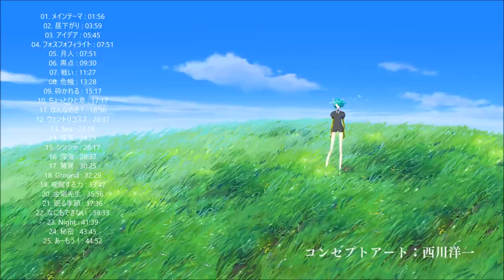Yoshiaki Fujisawa - Houseki no Kuni Full Completed Soundtrack [DISC 1] 320Kbps High Definition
ANIME : Houseki no Kuni

WALLPAPER : screenshot

TIMELINE :
01. メインテーマ : 01:56
02. 昼下がり : 03:59
03. アイデア : 05:45
04. フォスフォフィライト : 07:51
05. 月人 : 07:51
06. 黒点 : 09:30
07. 戦い : 11:27
08. 危機 : 13:28
09. 砕かれる : 15:17
10. ちょっとひと息 : 17:17
11. なんなのさ！: 18:56
12. ウェントリコスス : 20:37
13. Sea : 23:16
14. 孤高 : 24:21
15. シンシャ : 26:17
16. 深海 : 28:37
17. 驚異 : 30:25
18. Ground : 32:29
19. 覚醒する力 : 33:47
20. 金剛先生 : 35:56
21. 眠る季節 : 37:36
22. なにもできない : 39:33
23. Night : 41:39
24. 秘密 : 43:45
25. あーもう！: 44:52